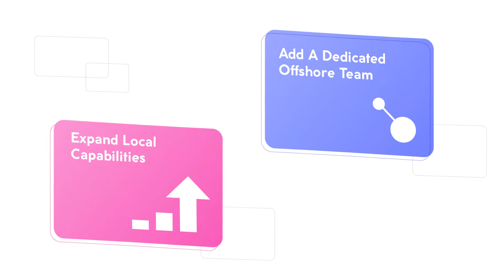Animated explainer video - Hero Brands | Punchy Digital Media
Let Punchy Digital Media bring your vision to life with engaging video content. Our team of experts is dedicated to making your project a success. Find out more: